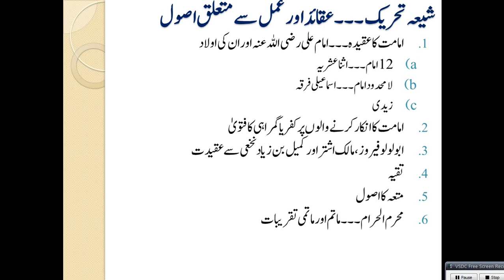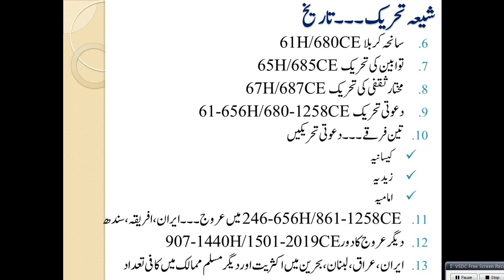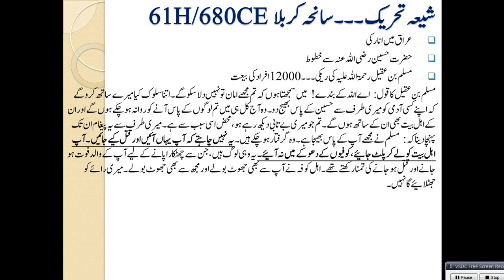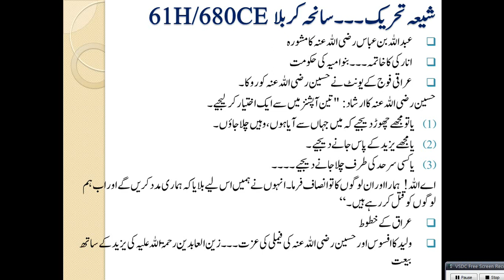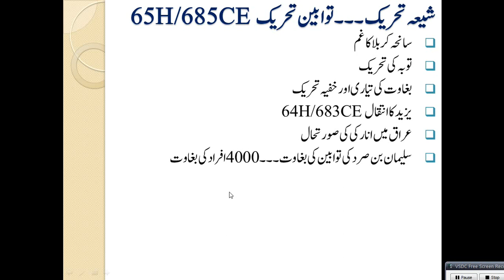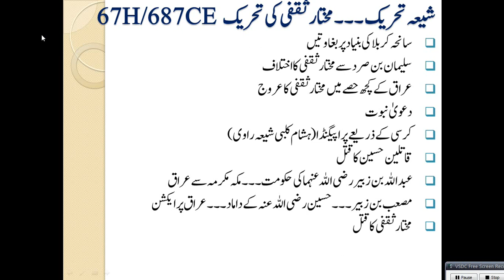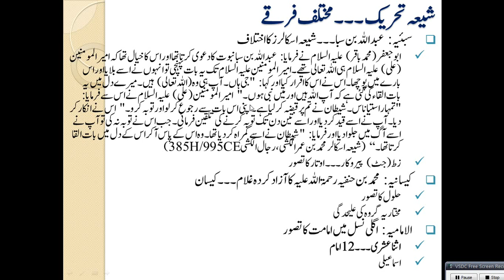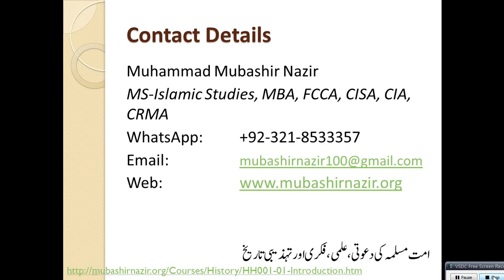Islamic Studies Program HS22-Shia Movement 61-133 Hijri / 680-750 CE